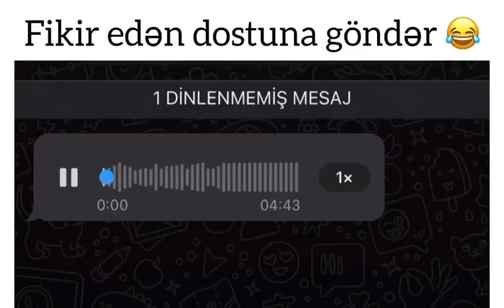Fikir edən dostuna göndər😂😂gulmeli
Gülüş,təbəssüm bizim həyatımızda olduqca böyük rol oynayır,ürək açıqlığını,emosiyaların saflığını heç nə gülüş kimi aydın təzahür etdirmir.Əlbəttə,biz hiyləgərlərin,xəyanətkarların saxta,yersiz gülüşlərini deyil,insanların səmimi,daxildən gələn dadlı gülüşlərini nəzərdə tuturuq.Doğurdan da ürəkdən gələn gülüş böyük müalicə vasitəsidir,psixik gərginliyin azalmasıdır.Sanki gülüş seli öz qabağındakı bütün çirkinlikləri qovub qırağa tullayır.doğrudanda gülmək insana çox yaraşır.

Şərq filosoflarından biri yazmışdır:"Yer üzündə insanlıq təbəssümün ilk görünüşü ilə bərabər başlanmışdır.İnsanlardan əvvəl bu qara torpaq üzərində təbəssümdən əsər belə görünməzdi.gülüş ancaq insana məxsusdur.Təbəssüm ruhun sağlamlığı qədər səadətində müjdəçisidir.Beşikdəki uşağın ilk gülüşü başladığı gün ailə səadətinin tamamlandığı gündür.Uşağın ilk tərbiyəçisi anasının təbəssümüdür.Sonralar bir çox göz yaşı axıdan eşqin ilk başlanğıcı da dadlı bir təbəssümdür.Dostlar arasındakı səmimiliyi göstərən da təbəssümdür".Bu fikirlərin çoxu ilə razılaşmamaq olmaz.Həqiqətən çöhrəsini gülüş bəzəyən adamla yaşamaq,işləmək çox asandır,xoşdur.

Çox fikir etmək beyini kiçildir

Gündəlik həyatımızdakı bir çox vərdişlərin bir qismi beyni kiçildir. Həmçinin, nevroloji xəstəliklərə tutulmamaq üçün karbohidrat, doymuş yağ, marqarin, şəkər kimi qidalardan uzaq durmaq lazımdır.

Medicina.az xəbər verir ki, Türkiyəli professor Demet Özbabalık Adapınar beyni kiçildən faktorları açıqlayıb:
- Stres və depressiya ciddi bir risk faktorudur. Tez-tez eyni şeyə fokuslanmaq və o mövzuda uzun vaxt keçirmək, buna baxmayaraq problemləri həll edə bilməmək o bölgə ilə bağlı problemləri ortaya çıxarır.

- Tək bir təhsillə davam etmək, hansısa məşğələlərin olmaması, digər yaşam şəkillərinə qapalı olmaq insanın hər zaman eyni beyin bölgəsini istifadə etməsinə səbəb olur. Beləliklə o bölgə zamanla yorulur.

- İdman etməmək də beyni kiçildən ən önəmli risk faktorlarından biridir. Gündə 10.000 addım atmaq çox önəmlidir. Artıq fiziki idman və sənətlə məşğul olmaq beyni qoruduğu tez-tez qeyd edilir.